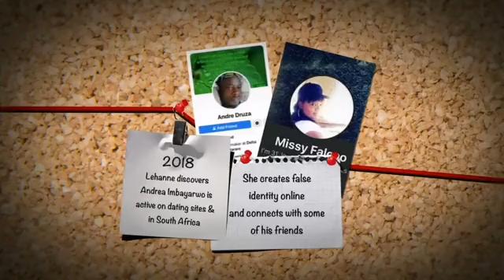ILLEGAL IMMIGRANTS KILL THEIR OWN BOSS " WATCH THIS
illgal foreighners kill their boss